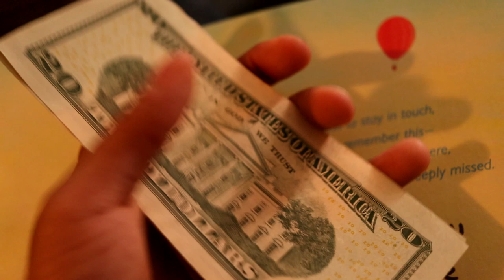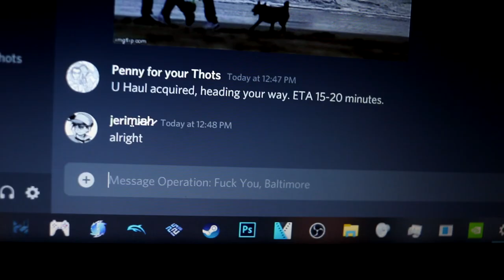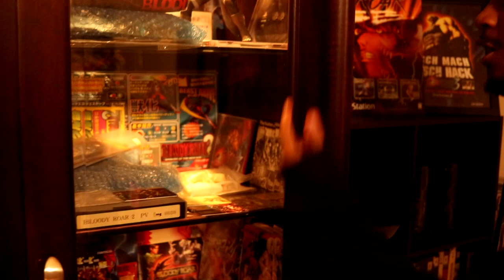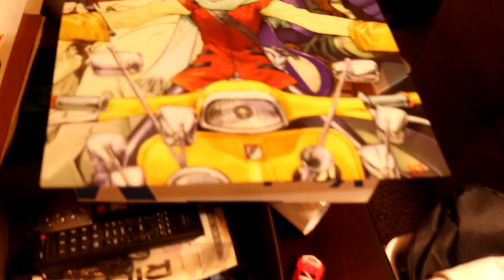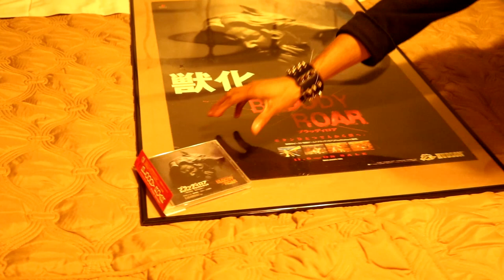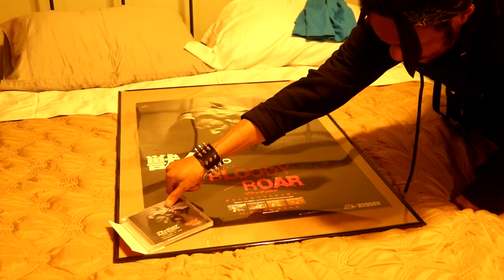Free | September 22nd, 2021.